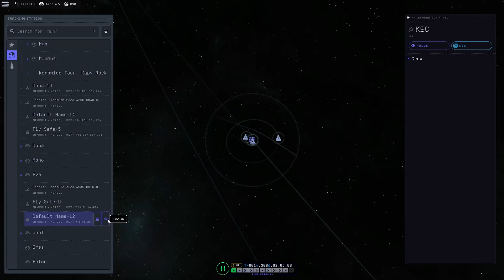KSP 2: Visiting Moho (Again?)! | Ep 12